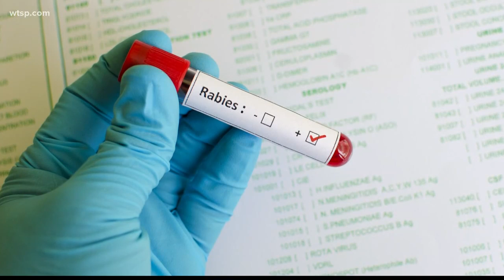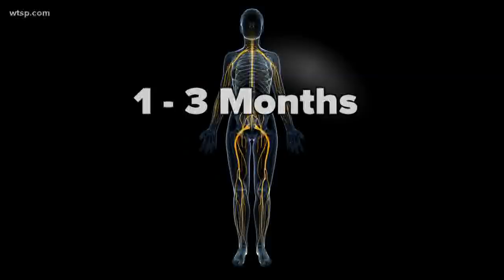What is rabies? What does it do to you?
We go Beyond the Headline to learn more about how one contracts rabies.